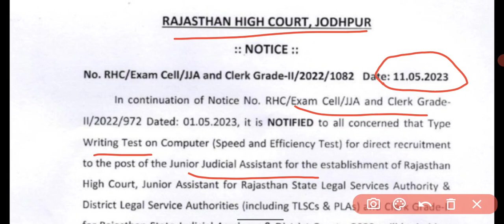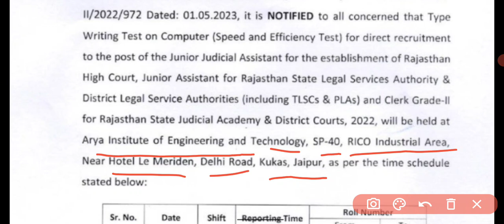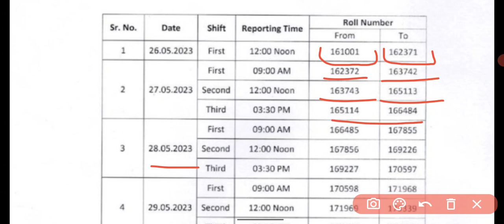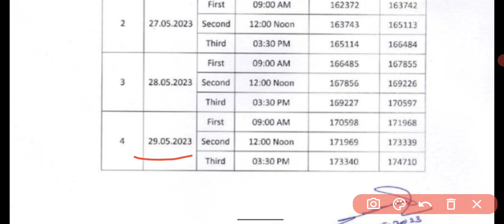Rajasthan High court ldc typing test date। rajasthan high court typing test date। High court exam।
Rajasthan High court ldc typing test date, Rajasthan Exam news, rajasthan new vacancy update,